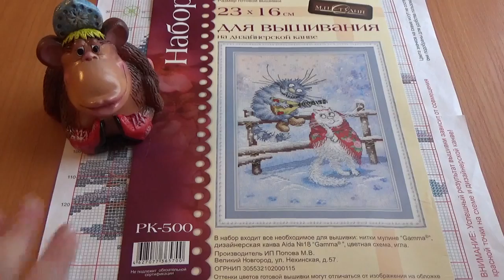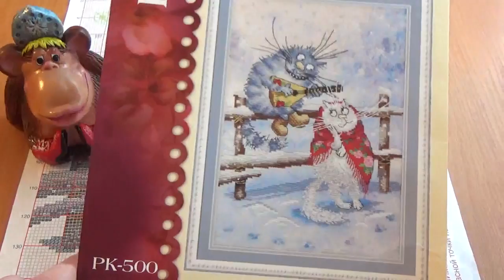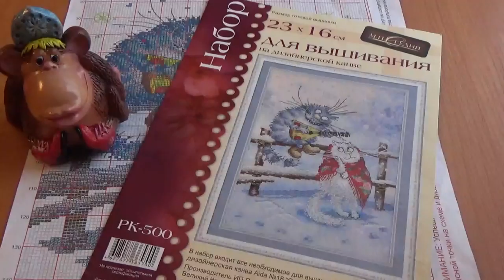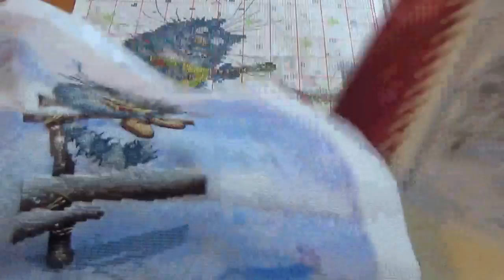Новая идея! СП"В мире животных". '' По морозу босиком"- 1 отчёт. М.П.Студия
Анкета с вопросами для участников СП на страничке в контакте(заходите)!!!

Анкета для участников СП"В мире животных"
1)Ваше имя+ник(если на англ.языке,то как правильно произносится)
2)Сколько вам лет?
3)Где вы живёте?
4)Кем работаете?
5)Семья(дети)-возраст и имена.
6)Есть ли у вас любимые питомцы(животные)?
Если да,то назовите породу и клички(возраст)?
Если нет,то о ком вы мечтаете?
7)Как долго увлекаетесь вышивкой( у вас были перерывы)?
8)Какие есть увлечения(хобби)?
9)Кто вас научил(вдохновил)рукодельничать?Или вы самоучка?
10)Ваш выбор для СП"В мире животных"-это набор(ы) или схема(ы)
Укажите: 1)Фирма(производитель)
                   2)Название набора(схемы)
                   3)Дизайнер
                   4)Размеры
                    5)Какие нитки(или бисер)
11)Пришлите фото 5-7 шт(для слайд-шоу)-(по желанию) но с фотками будет интересней!!!
Появится вопрос,какие? ОТВЕЧАЮ:1)Самое красивое личное фото.2)С вашей семьёй(детьми).3)Питомцы.4)Несколько фот.с сюжетами,которые вышиваете в рамках
СП"В мире животных"-(или уже ваш результат).
Ждать всех не будем! Как соберётся информация(буду готовить видео о новой рубрике)!!
По 5 человек!(может больше,как получится))) Всем удачи!!!

Оставляйте ваше мнение, что вы думаете о новой рубрике!

Так как в описании не хватает места для всех ссылок об участниках СП''В мире животных'' - это ссылка на видео о приглашении в СП (заходите и вы сможете увидеть всех участников))